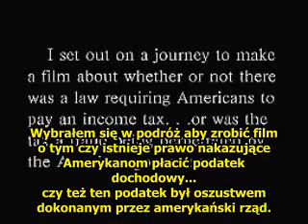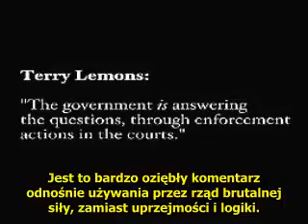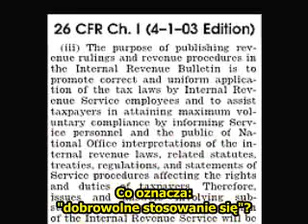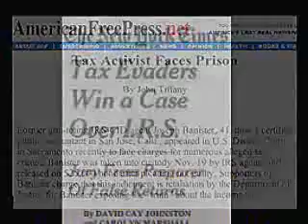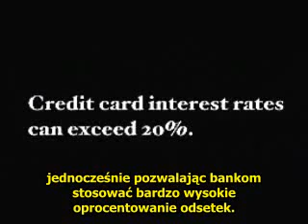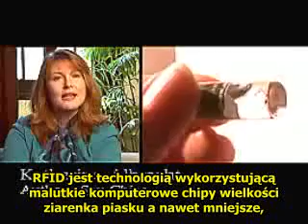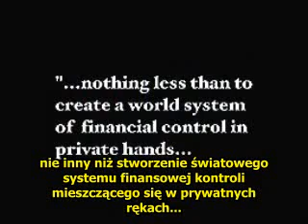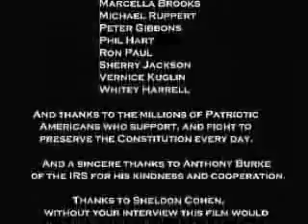Strumień Świadomości - Ameryka Od Wolności Do Faszyzmu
Film Aarona Russo